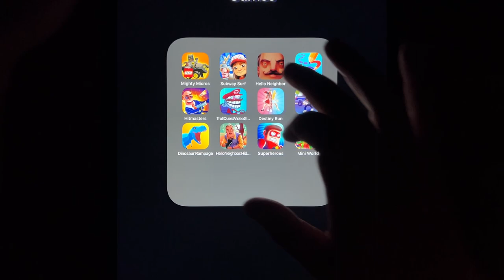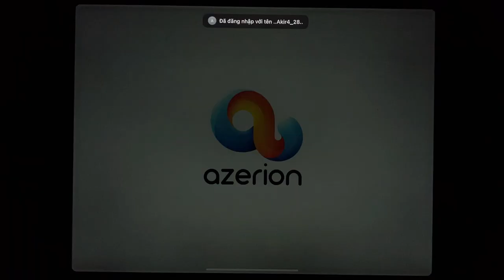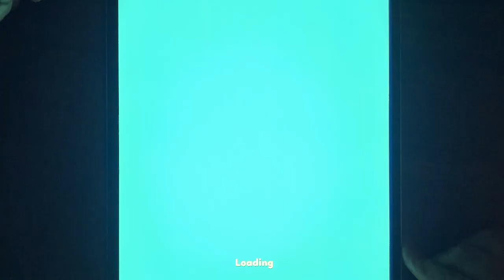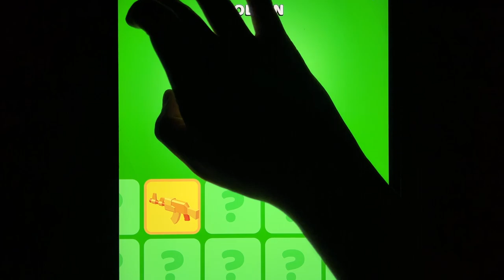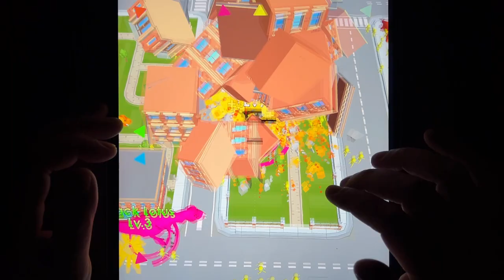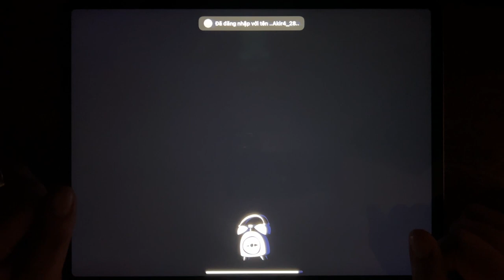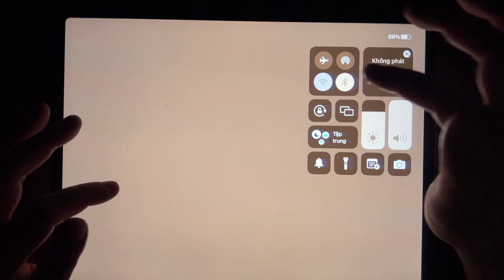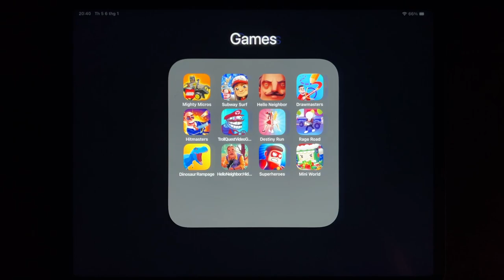Mighty Micros, Subway Surf, Hello Neighbor, Drawmasters, Hitmasters, Troll Quest Video Games 2....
Mighty Micros, Subway Surf, Hello Neighbor, Drawmasters, Hitmasters, Troll Quest Video Games 2, Destiny Run, Rage Road, Dinosaur Rampage, Hello Neighbor Hide and Seek, Super Heroes, Mini World